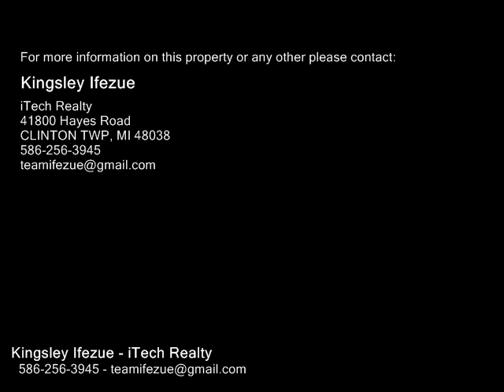1070 HAWTHRONE, Ypsilanti MI 48198 - Real Estate - For Sale -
1070 HAWTHRONE, Ypsilanti  MI 48198  Real Estate  For Sale   GAS WATER ELECTRIC ON SITE . YOU CAN BUILD YOUR DREAM HOME TO SUIT ON THIS VACANT PARCEL. YPSILANTI SCHOOL DISTRICT. QUIET COZY NEIGHBORHOOD. HIGHEST AND BEST OFFER PLEASE !!

Kingsley Ifezue
iTech Realty